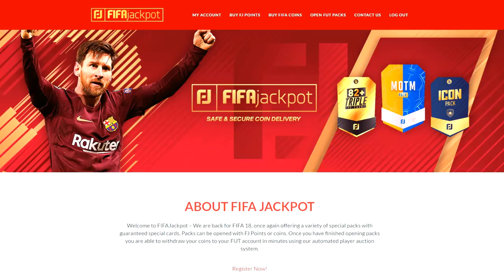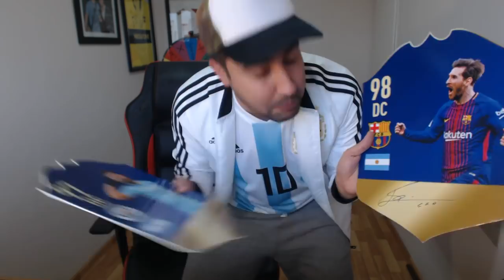MESSI ME ENVÍA UN REGALO INCREÍBLE!!!